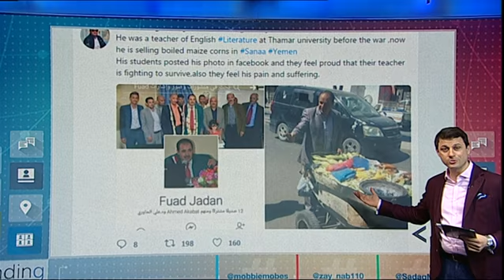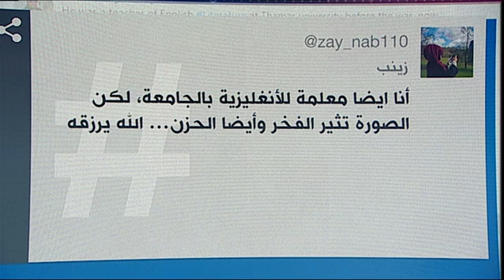بي_بي_سي_ترندينغ | سبعة أعوام منذ بدأ" الثورة" في اليمن وهاشتاغات للتنديد بالأوضاع الحالية